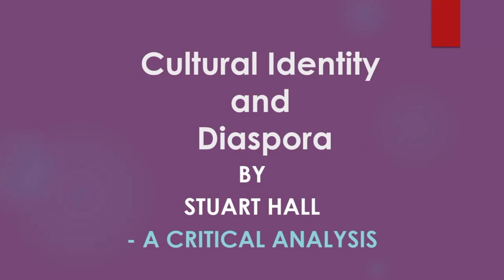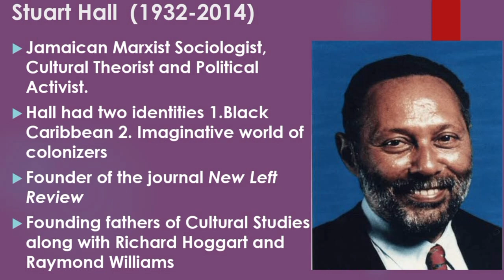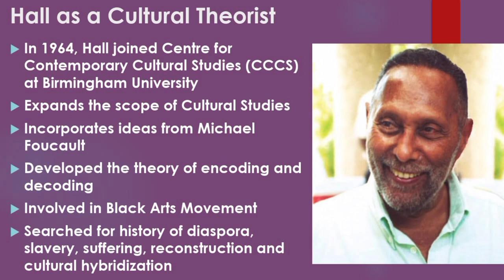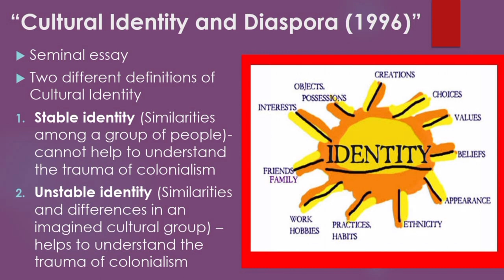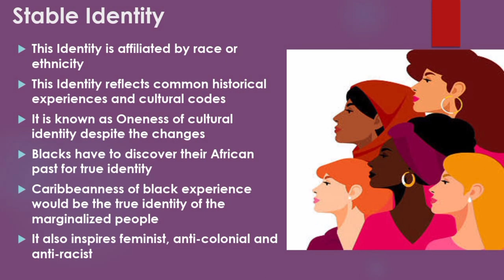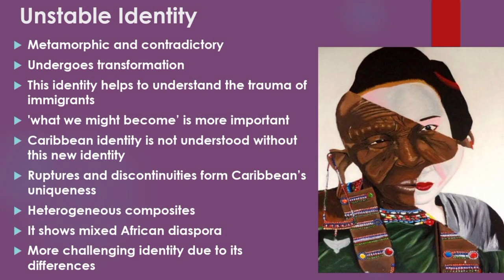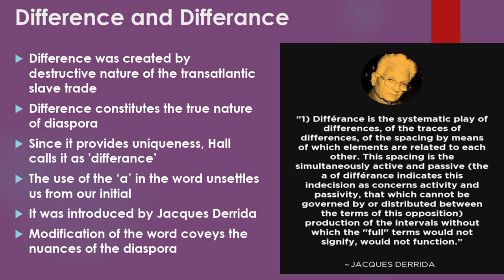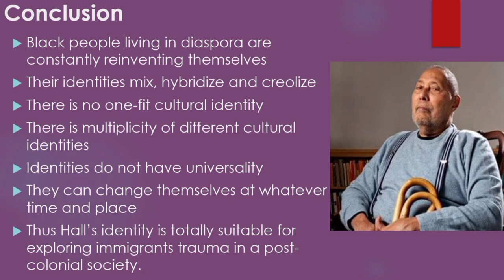Cultural Identity and Diaspora by Stuart Hall -A Critical Analysis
This Seminal essay has two different definitions of Cultural Identity  . They are
Stable identity (Similarities among a group of people)- cannot help to understand the trauma of colonialism.
and Unstable identity (Similarities and differences in an imagined cultural group) – helps to understand the trauma of colonialism .